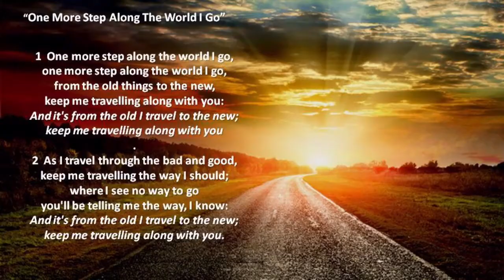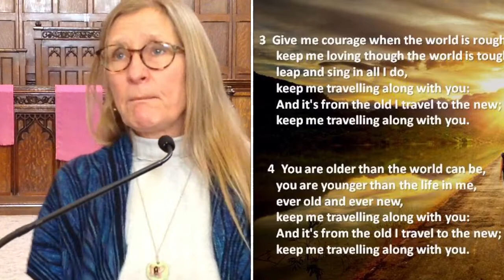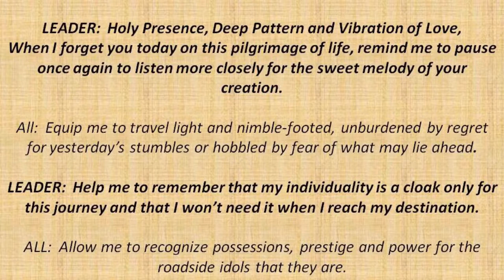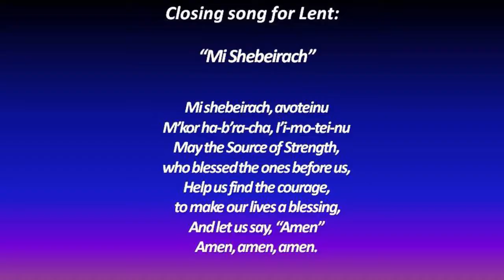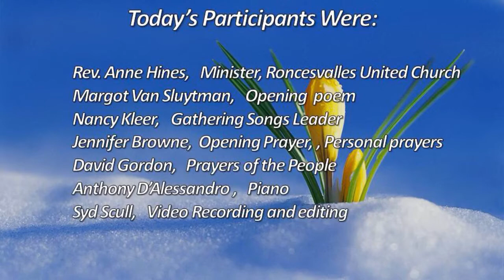Sunday, March 13, 2022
Enjoy our Sunday morning Service!